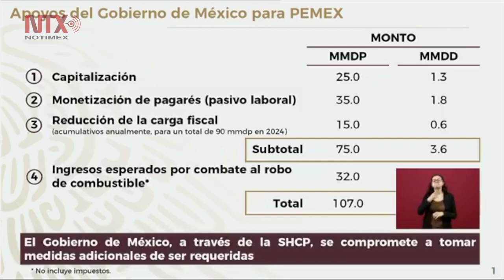Apoyo para Pemex será respaldado por la SHCP y gobierno: AMLO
El presidente retomó el tema de las estancias infantiles y señaló que dos de cada tres operaban de manera irregular